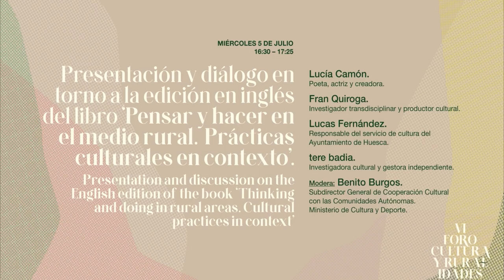Presentación del libro ‘Pensar y hacer en el medio rural. Prácticas culturales en contexto’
4 - 7 de julio de 2023 / Cuenca.

Presentación y diálogo en torno a la edición en inglés del libro ‘Pensar y hacer en el medio rural. Prácticas culturales en contexto’.
Presentation and discussion on the English edition of the book 'Thinking and doing in rural áreas. Cultural practices in context'.
• Lucía Camón. Poeta, actriz y creadora.
• Fran Quiroga. Investigador transdisciplinar y productor cultural.
• Lucas Fernández. Responsable del servicio de cultura del Ayuntamiento de Huesca.
• tere badia. Investigadora cultural y gestora independiente.
• Modera: Benito Burgos. Subdirector General de Cooperación Cultural con las Comunidades Autónomas. Ministerio de Cultura y Deporte.